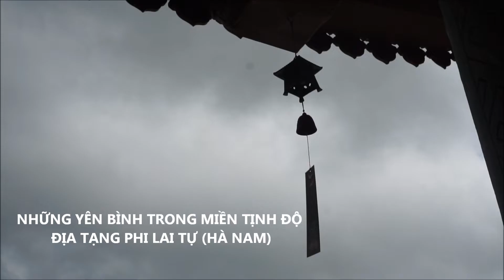☘ Thiền ca: SỐNG VUI 🙏Chỉ còn có hát ca mà thôi, sống nơi đây cho thật tuyệt vời...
💦 Chỉ còn có hát ca mà thôi
Sống nơi đây cho thật tuyệt vời...

🎯 Mọi góc nhìn về 3 tập sách "VỀ NHÀ ĐI", "TUỔI THANH XUÂN ĐÔI CHUYẾN TÀU ĐI LẠC" & "AI RỒI CŨNG PHẢI..."